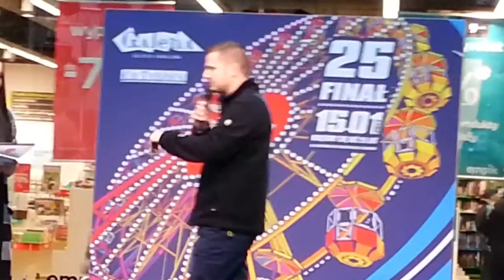25 finał WOŚP Jaworzno - Lekarze cz.2